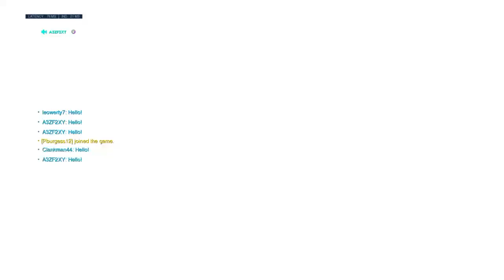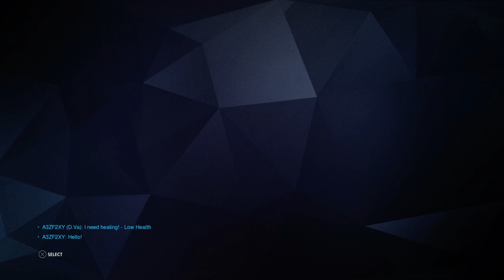Ooferwooch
So do it